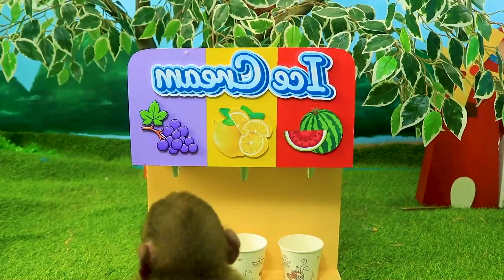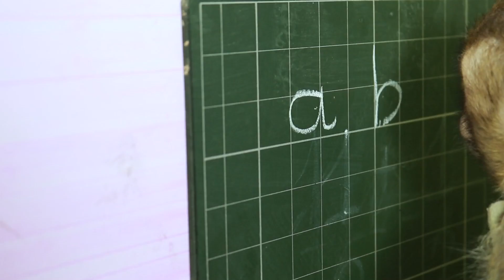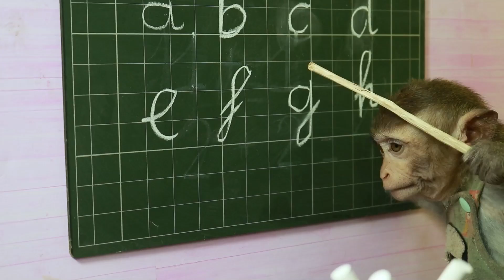Baby Monkey Bim Bim take a shower so cute and play with ice cream vending machine